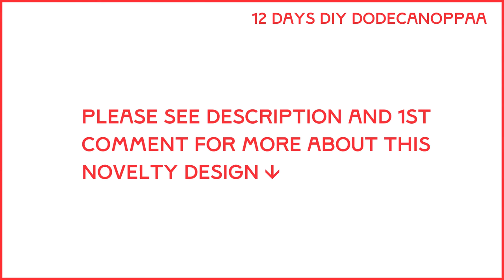Dodecanoppaa DIY 12 Days Novelty Design - A Polyonom - Mimicalism Design Concept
"dodecanoppa" is a polyonom created on 16th November 2023.  for more information.

The dodecanoppa idea sprang from the desire to create a DIY template showing the 12 days (of Christmas) and having each portrayed on the face of a 12 sided dice.